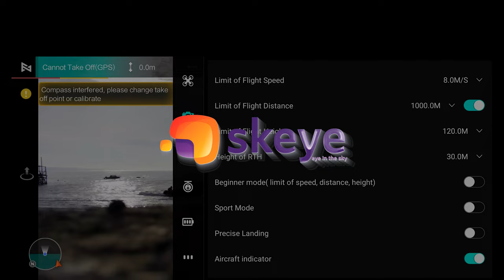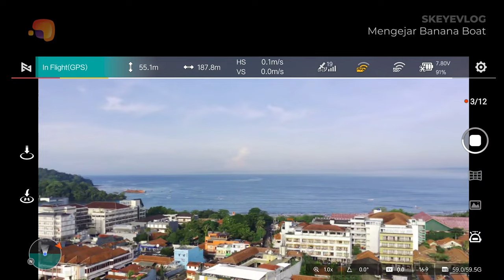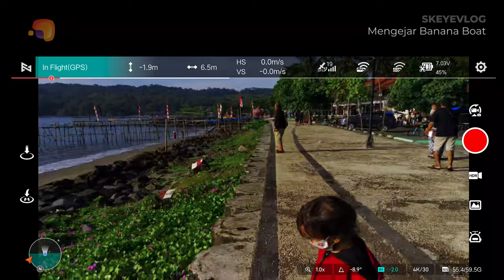Drone Fimi X8 Mini Ngebut Ngejar Banana Boat - Kuat Kejar-Kejaran Sama Speed Boat? [4K]